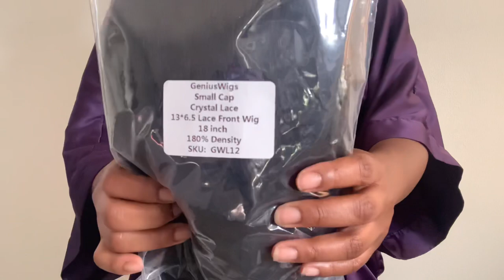Zig Zag Side Part Tutorial On A 2n1 Wet N Wavy Crystal Lace Wig FT Genius Wigs | THE TASTEMAKER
●▬▬▬▬▬▬▬Geniuswigs▬▬▬▬▬▬▬●
Wig SKU: GWL12
Hair length:18inches
Hair Density: 180%
Cap Construction : NEW CRYSTAL LACE 13x6.5

Share looks on facebook@Geniuswigs, instagram@Geniuswigsus , youtube@Geniuswigs, customers will get 15-30 dollar cash back and discount.

1.Lace Durability-- Crystal lace is high-end Swiss lace that is more durable and recoverable than HD lace.
2.2in1 Texture—Less is More. One Wig Price, Two Wig Style.
3.Crystal Lace —Lay Flat , See-Through and Be more Undetectable.
4.Melted hairline—Less Obvious Knots, Pre-sewn Transitional Hairline, just looks like growing from your scalp.
5.It is a truly 13*6.5 area, have enough space to do hair parting!!

*NEW* WET&WAVY WIG is Revertible between curly and straight! it will be in straight look when you first received it, Spray some water when you want to transfer it to a curly look. the curls will hold forever until you flat iron the hair again! and it will not become lose no matter how many times you transfer it.

Products

Ebin New York Tinted Lace Aerosol Spray [MEDIUM BROWN] 2.7 Oz

Lotta Body Wrap Me Foaming Mousse

Clairol Semi Permanent Root Touch Up Color Blending Gel - Dark Brown - 1.5 fl oz

Got2b Glued Styling Spiking Glue6.0 oz

Edited with VLLO (Phone App)